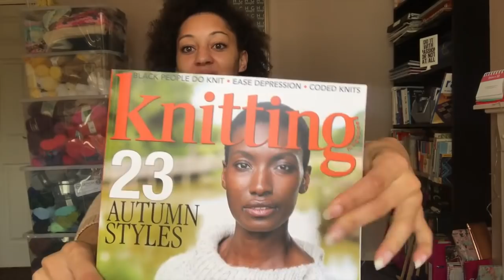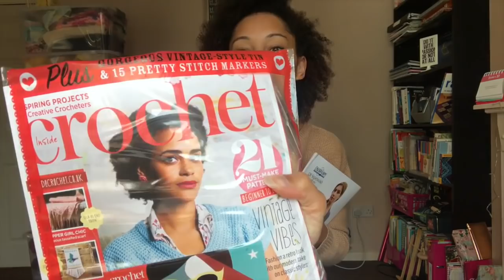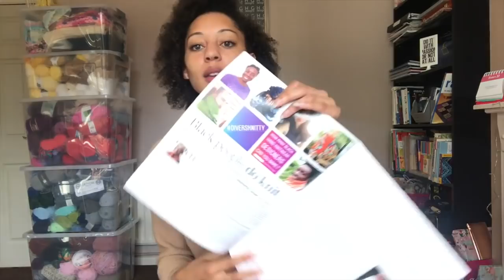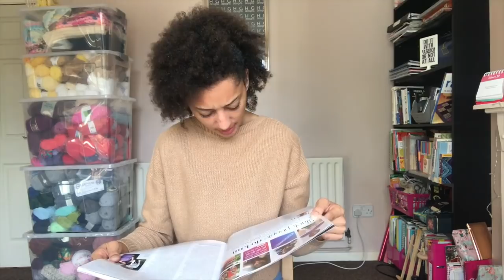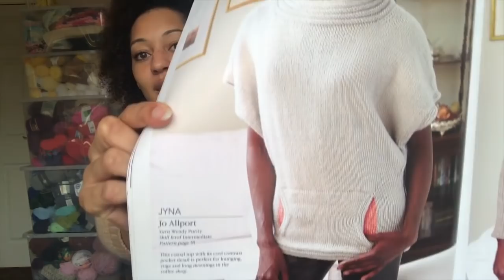HG Designs Crochet ♡ Slow fashion//Sustainability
This weekend's vlog is all about changes I’ve made in my life so as to be more caring towards the environment.

Heather Boo

Editing credits